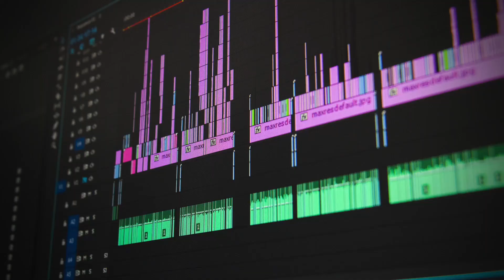The Jim Cressman Podcast - Chief Zaruk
Kevin “Chief’ Zaruk is a Canadian entrepreneur, record executive, and investor best known for co-founding Big Loud. He is a founding partner of The Core Entertainment, along with investor Simon Tikhman.
Career:
In 2011, Zaruk teamed up with Nickleback producer Joey Moi, songwriter Craig Wiseman and manager Seth England to found Big Loud Mountain Publishing and Management. Advocating a top to bottom approach in building a successful act, Zaruk was integral to the rise of Florida Georgia Line-the first act signed by Big Loud Mountain. In 2015, the partners expanded the company to include a record label division, Big Loud Records. Big Loud Records’ roster includes Morgan Wallen, Jake Owen, Chris Lane, HARDY, Madison Kozak, Mason Ramsey, MacKenzie Porter, ERNEST, Larry Fleet and Sean Stemaly. In 2017, the partners merged all three companies-along with venture capital fund, Big Loud Capital- to create cutting-edge music innovator, Big Loud. That same year, Big Loud joined forces with the genre-bending management group, Maverick. In 2020, Zaruk and serial entrepreneur, Simon Tikhman, founded The Core Entertainment. The Core is a 360-degree entertainment company specializing in investment and management in music, sports, film, television and technology. Zaruk is also a strategic investor in BEV, an innovated canned wine company.